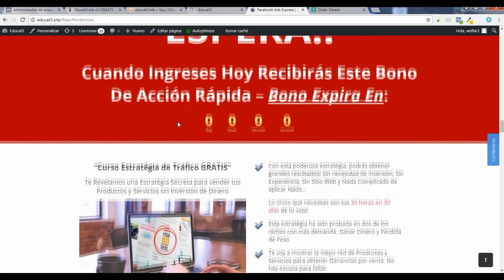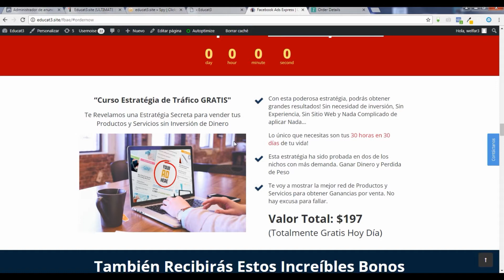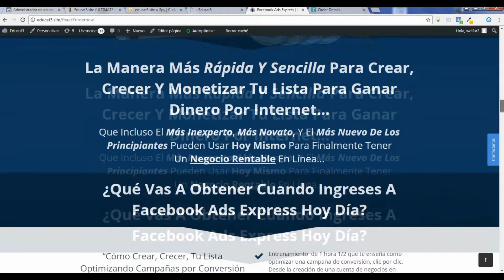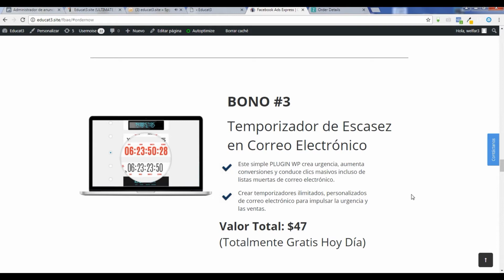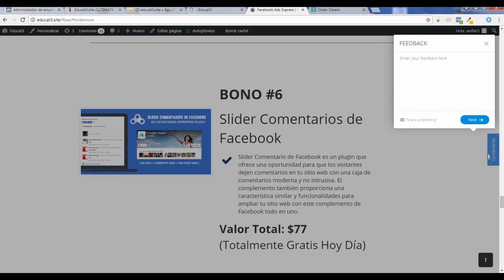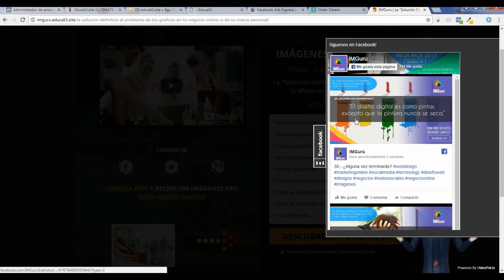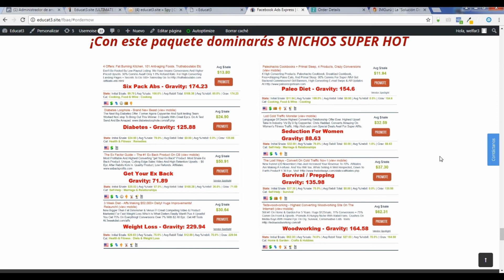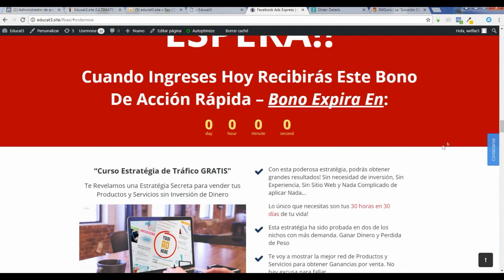Facebook Ads Express + BONOS de REGALO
Descubre como Optimizar una Campaña por Conversión, pagando menos de $0.1 por suscriptor calificado.